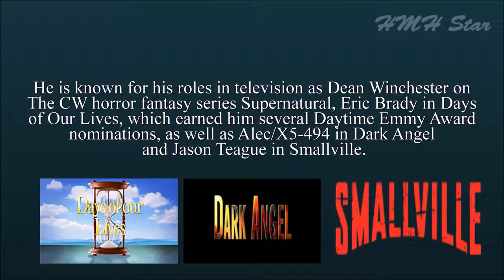Jensen Ackles Net Worth